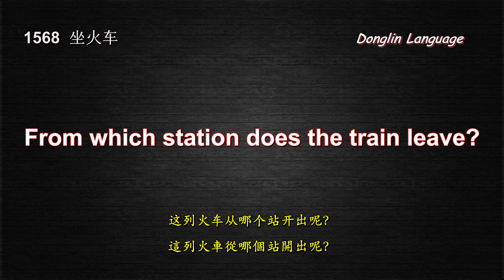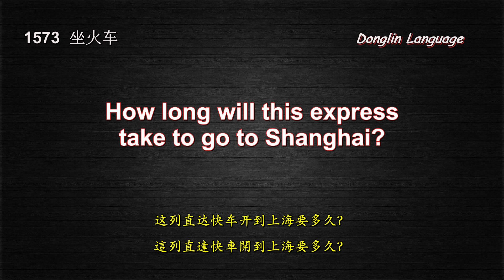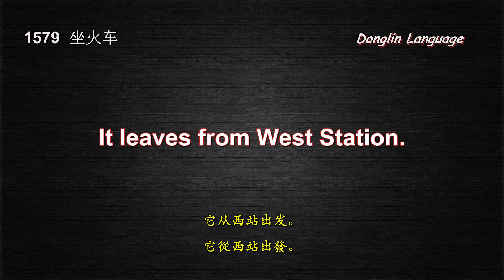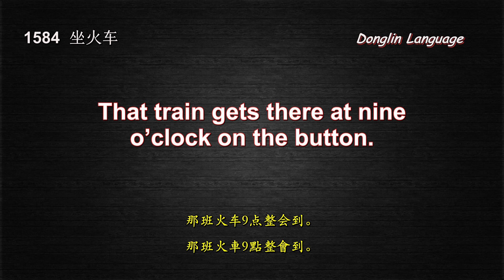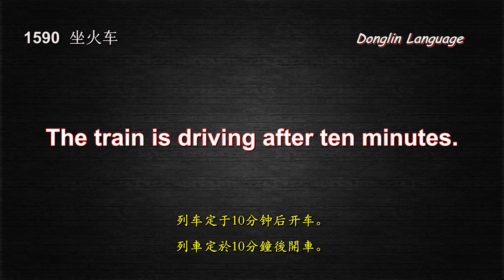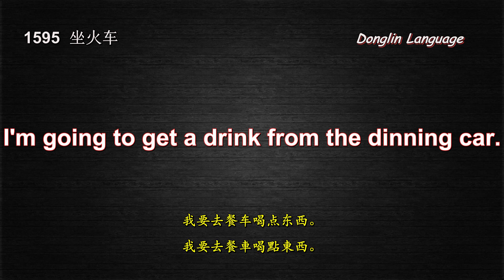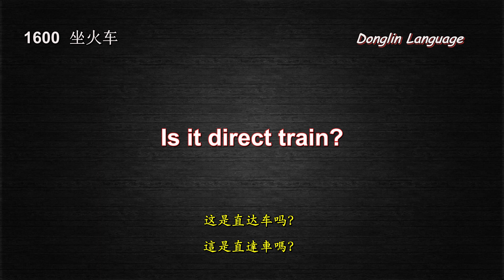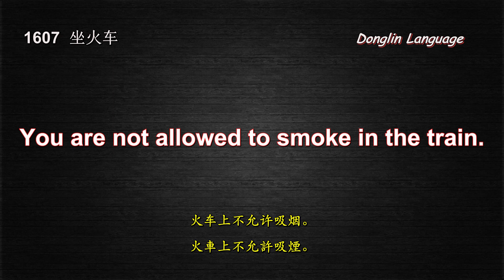第30课 日常英语口语8000句（坐火车）